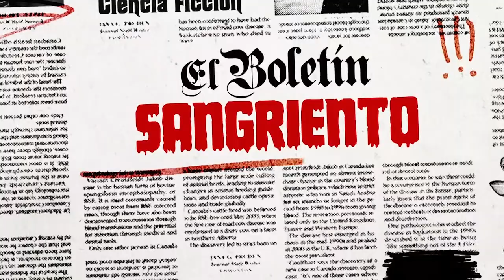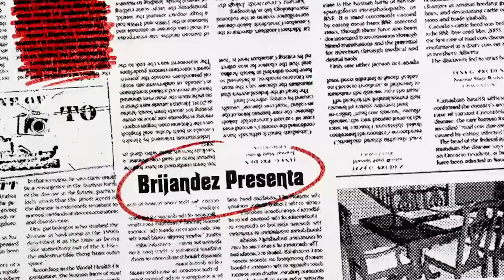El Príncipe de las Tinieblas – El Boletín Sangriento #17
💀📼 Reviews: Evil, 30 Monedas, The Dentist, A Quiet Place: Part II, Censor y el tópico principal sobre PRINCE OF DARKNESS (Comienza en 40:55)

🎙️ Hosts: Mickey J. Brijandez, Libia Haro, Adrián Rodríguez

EBS Vol.2 – Temp. 02, Ep. 12 [LGY #017]